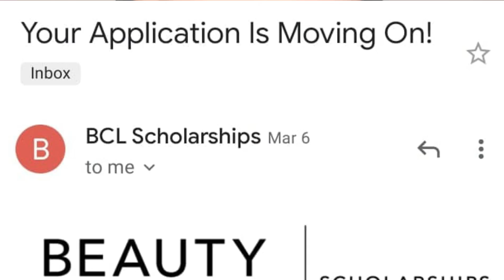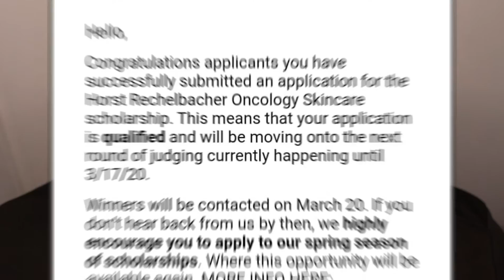Did I win Oncology Scholarship?😱 PLUS future content😍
Did I win Oncology Scholarship?😱 PLUS future content😍 Not sure if Coronavirus will change plans once winners are announced. Let me know what you will like to see NEXT from me! 👍 Beauty Changes Lives, Horst M. Rechelbacher Oncology Esthetics Scholarship Submission Video